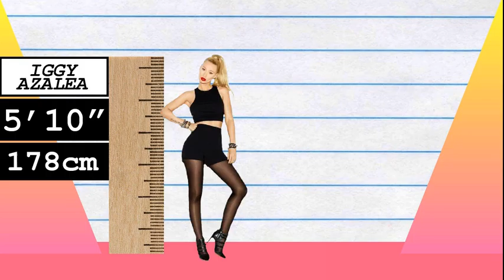How Much Taller? - Iggy Azalea vs Karlie Kloss!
We compare Iggy Azalea and Karlie Kloss in height, visually and with data, and reveal just how much the difference is between the rapper and model!